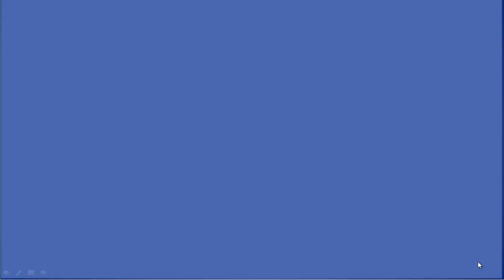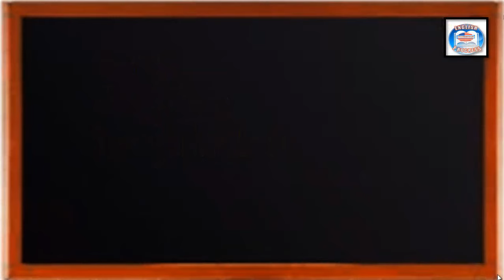👉 47 ¿CÓMO SE DICE EN INGLÉS? PERDÓN POR LLEGAR TARDE.